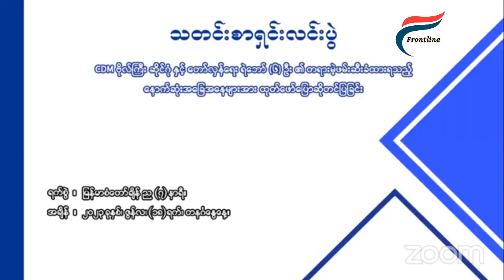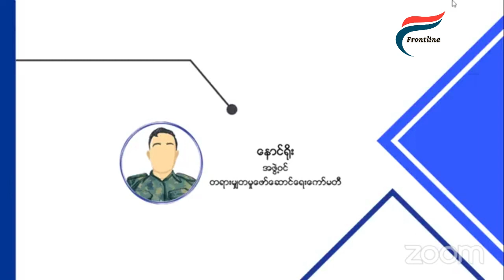ပါဂျောင် အရေးအခင်းက နမူနာဖြစ်တယ် | CDM ဗိုလ်ကြီး ဆိုင်ဂုံ နှင့် ရဲဘော်(၆)ဦး မေးမြန်းခြင်း (၂)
KIA ထိန်းချူပ်နယ်မြေအတွင်းရှိ၊ ပြည်သူ့စစ်မဟာဗျူဟာအကြံပေးဗျူရို(PMSAB)အဖွဲ့ လက်အောက်ခံ မိုးကြိုးပြောက်ကျားတပ်ဖွဲ့(TGF) ၏ ဖမ်းဆီးချုပ်နှောင်ခြင်းခံထားရသည့် “CDM ဗိုလ်ကြီး ဆိုင်ဂုံ နှင့် တော်လှန်ရေး ရဲဘော်(၆)ဦး ၏ တရားမဲ့ဖမ်းဆီးခံထားရသည့် နောက်ဆုံးအခြေအနေများအား ထုတ်ဖော်ပြောဆိုတင်ပြခြင်း" CDM တရားများတမှု့ဖော်ဆောင်ရေး ဦးဆောင်ကော်မတီ သတင်းစာရှင်းလင်းပွဲမှ ကောက်နုတ်တင်ပြတာဖြစ်ပါတယ်။

အထက်ပါ သတင်းစာရှင်းလင်းပွဲအား ပြည်သူ့စစ်သားဦးဆောင်အဖွဲ့၊ တရားမျှတမှုဖော်ဆောင်ရေးကော်မတီမှ ဦးဆောင်ပြီး ပြည်သူ့ပန်းတိုင်နှင့်အတူ ကျတော်တို့ "Front-Line Voice" Live ထုတ်လွင့်ခဲ့ပါတယ်။

တော်လှန်ရေးအတွင်းပါဝင်သူအားလုံး ထိုးထွင်းသိမြင်နိင်စေရန် အတွက် CDM ဗိုလ်ကြီး ဆိုင်ဂုံ တည်ထောင်ထားတဲ့ လွတ်မြောက်ရေးအင်အားစု စစ်သည်များတပ်ဖွဲ့ (ဝံပုလွေ) W.O.L.F အဖွဲ့နဲ့ Front-Line Voice ဆက်သွယ်မေးမြန်းခြင်း။ စတဲ့ အကြောင်းအရာတွေကို အစက Member only - Point Of View တင်ဖို့စီစဥ်ထားပေမဲ့ ပုံမှန်အတိုင်း အားလုံးကြည့်ရှု့နိင်အောင် အပိုင်း ၃ ပိုင်းခွဲပြီး ပြည့်စုံစွာ သိရှိနိင်ဖို့ တင်ပေးလိုက်ပါတယ်။

အပိုင်း ၂ ကိုတင်ဆက်ပေးလိုက်ပါတယ်။

အထူးသီးသန့် -
Member only - Point Of View မှာဆိုရင်တော့ ဒီထက်ပိုမိုကောင်းမွန်တဲ့ လျို့ဝှက်ရမယ့် သတင်းစကားများ သုံးသပ်ဆွေးနွေးခြင်းများ ကို တင်ပေးမှာမို့အားလုံးပဲ တော်လှန်ရေးအတွက် ပါဝင်ပေးကြဖို့တောင်းဆိုရင်း ဖိတ်ခေါ်လိုက်ပါတယ်ခင်ဗျာ။

Don't miss out on the latest updates!